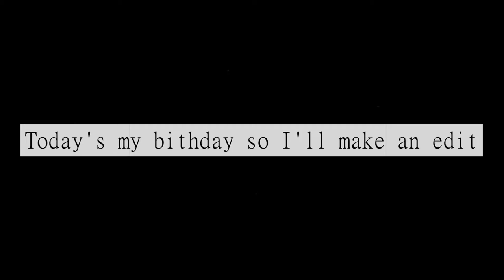This Weird Dream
I wanted to give a little call back to my old channel just for my old viewers who know the old channel
I got some improvements along the way :)
also that birthday thing that was like 2 years ago so yall miss it but that's alright